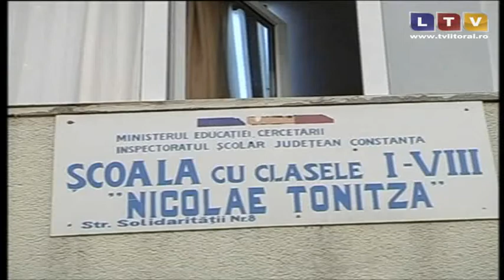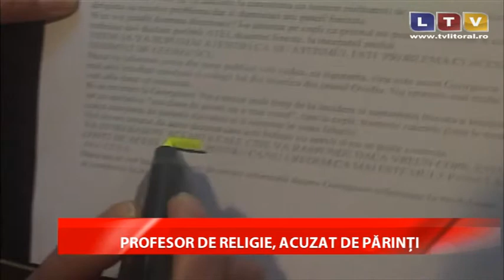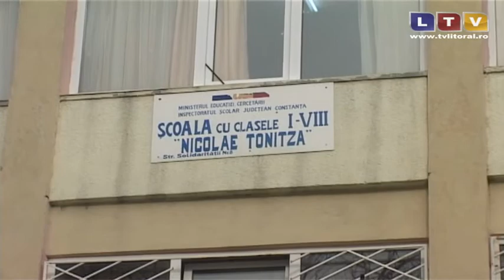Un nou scandal în învăţământul constănţean - Litoral TV